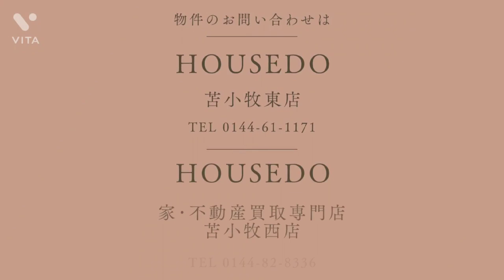2682677★苫小牧市の西エリア・川沿町リフォーム済み中古戸建★リビングは南向きで日当たり良好★アクセントクロスがオシャレな18帖のLDK★駐車は約2台可能★